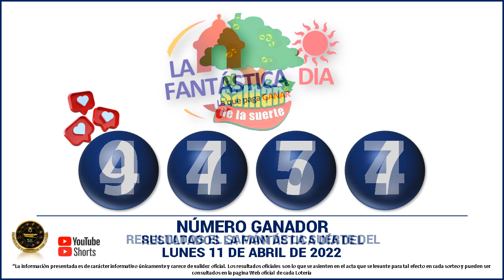Resultados del CHANCE DE LA MAÑANA del LUNES 11 de abril de 2022 ✅🥇🔥💰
Hola buenas tardes, te presentamos los resultados de las loterías y chances en Colombia, vamos con el Resultados del Chance Chances del día del LUNES 11 de abril de 2022.

Resultado chance 11 de abril
Resultado chance LUNES 11 de abril